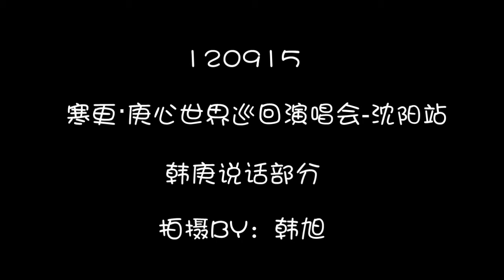【SJ的韩庚吧】120915寒更·庚心世界巡回演唱会-沈阳站说话部分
Credit: SJ的韩庚吧
120915 HanGeng 2012 Concert 寒更 'Hope in the Darkness' in Shenyang